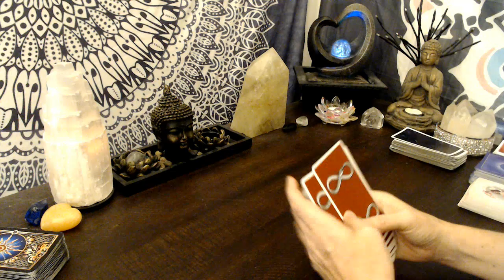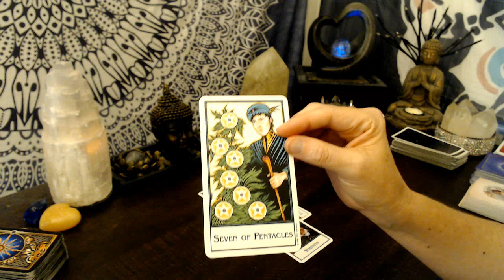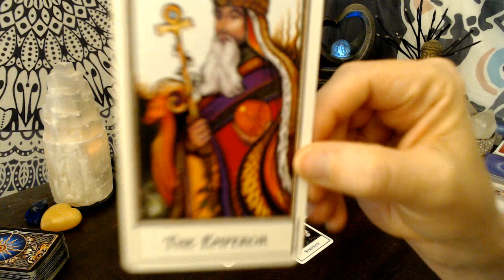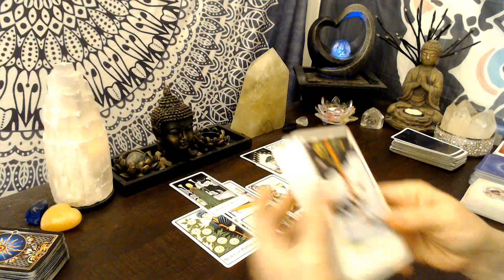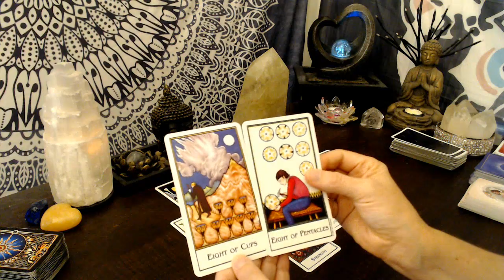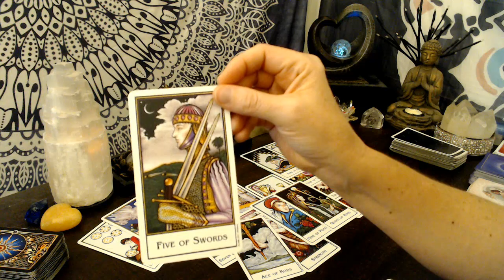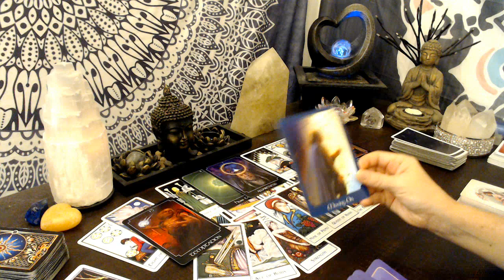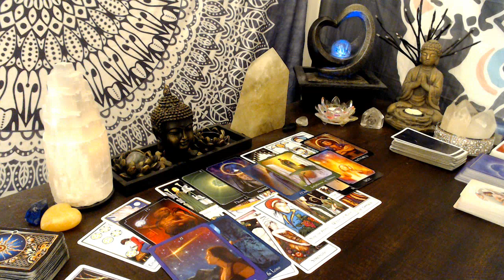Aries Next 48 A Much Better Offer